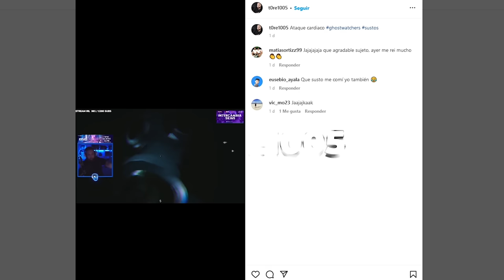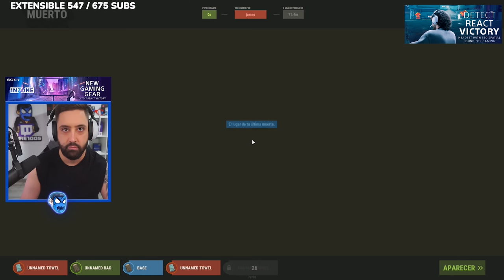RAIDEAMOS ESTA BASE Y SE REINICIA EL SERVIDOR! | RUST Gameplay Español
💻 INFORMACIÓN SETUP